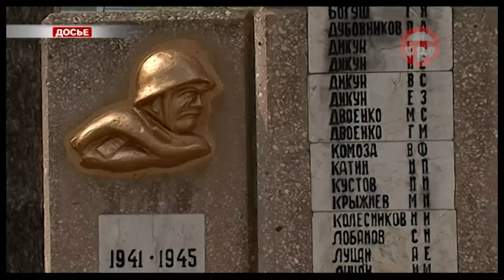4 обновленных общественных пространства появятся в Уссурийске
Места большинством голосов выбрали сами жители округа в конкурсе "Твой проект", который завершился накануне.